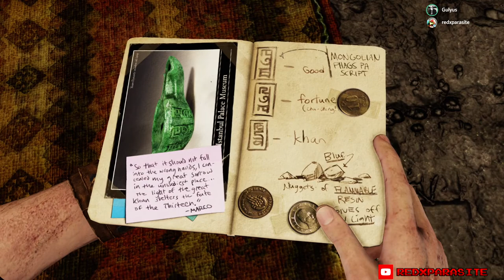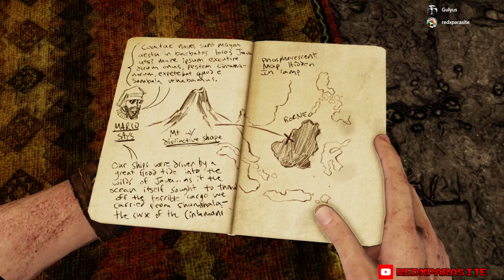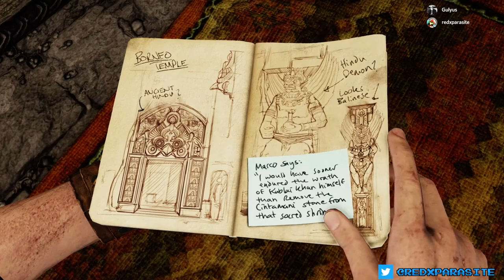Uncharted 2: Among Thieves - Stream 2 VOD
It seems Lazarevic has finally learned that Drake is in the vicinity, as he sends a ton of soldiers and helicopters after him. Nathan takes one of them down, and finds the temple he was looking for soon after. He heads down into the depths of the temple with Chloe. After solving a few puzzles and nearly dying, they learn the location of Shambhala from a cleverly designed map. Their exit from the temple is much more exciting as Lazarevic's men block his way. Nate and Elena are captured, but barely manage to escape before they're killed. Determined to catch up with Lazarevic's group, the pair follow them to the train yard where Nate barely manages to board the train as it's leaving.